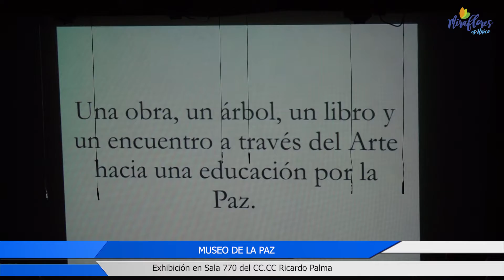MUSEO DE LA PAZ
El Centro Cultural Ricardo Palma acoge una antología de las obras del artista argentino-peruano Arnaldo Molinari.